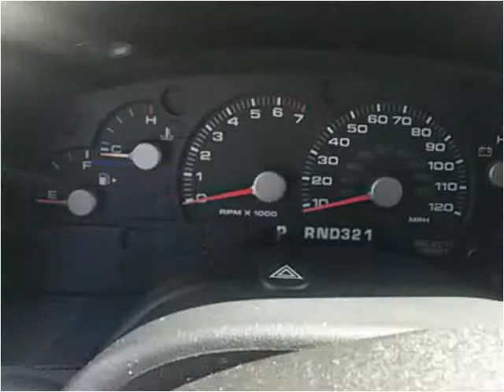2003 Ford Explorer Used Cars Shepherdsville KY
This 2003 Ford Explorer is available from Myers Auto & RV Sales.